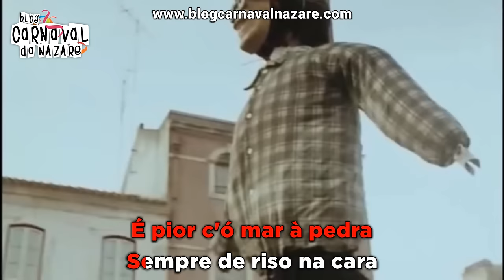A Primeira 2017 "É Carnaval… Tó' c' andar!" - Carnaval da Nazaré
O Blog Carnaval da Nazaré apresenta "A Primeira 2017 - É Carnaval… Tó' c' andar!", da Rádio Nazaré.